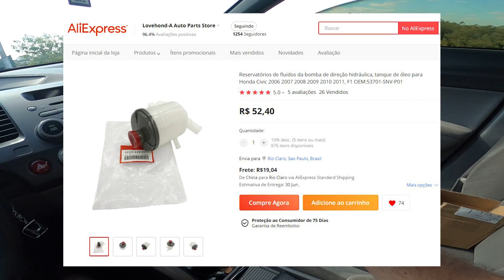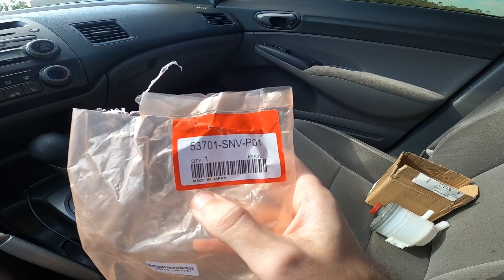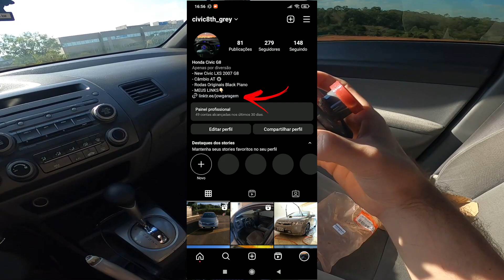COMPREI O RESERVATORIO DA DIREÇÃO HIDRÁULICA DO CIVIC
Reservatório de óleo da direção hidráulica honda new civic.